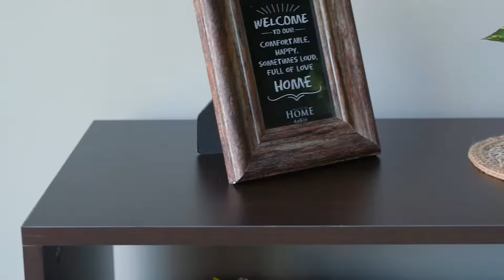Astra Open Bookshelf [ Modular Bookshelf Design ] Wooden Street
A bookshelf is a furniture that helps us organize our books, magazines, newspapers and various essentials, in living room or bedroom. Henceforth, to help you keep your home tidy and organized, WoodenStreet brings you Astra Open bookshelf, a great way to keep your home clean and clear.

This bookshelf is made up of premium quality engineered wood, that is a manmade wood and is 99% recyclable, further it provides necessary strength and durability to the product. The shelf area is open from both sides and easily accessible from anywhere. The design is very subtle and precisely modern, inspired by expression of freedom.

Astra open bookshelf is a valuable and essential furniture unit to add in your furniture collection. Thus, there are various home furnishing items that can be matched with this bookshelf, such as, planters, photo frames or an artificial pot, everything is available exclusively online at our website.

Check out the website for more details.

Want to see such amazing furniture and decor tips in the future as well?

We will be back with our next gig, till then enjoy our various other videos online, to refurbish your home in creative and productive way.